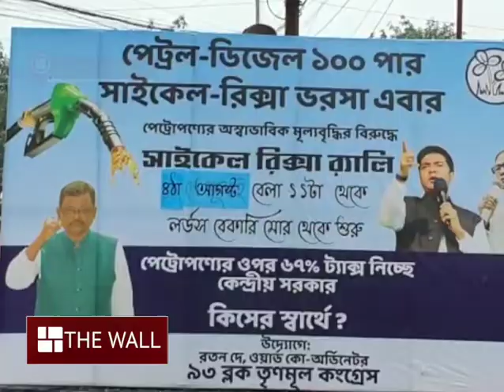রিকশ চালিয়ে প্রতিবাদ রতনের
পেট্রল-ডিজেলের দাম বৃদ্ধির প্রতিবাদে কলকাতা পুরসভার ৯৩ নম্বর ওয়ার্ডের কো-অর্ডিনেটর রতন দে রিকশ চালালেন